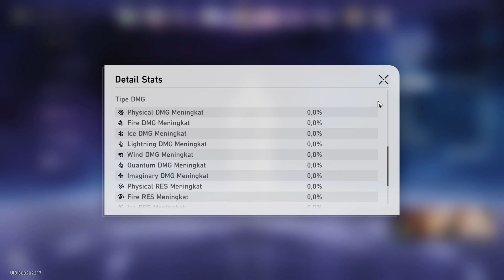MOC 11 2.1 - E0S1 Acheron, E0S1 Jingliu, E0 Seele | Build & Team | Honkai: Star Rail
Kehadiran Acheron sebagai Lightning DPS sangat membantu tim di Memory of Chaos (MOC) pada update versi 2.1 kali ini yang mayoritas weak-nya element Lightning.

⚔ Friendlist
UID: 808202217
Nick: PengabdiXultan

🖥 Spesification
OS: Windows 10 Pro 64-bit Latest Version
CPU: Intel(R) Core(TM) i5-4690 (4 Cores, 4 Threads @3.50GHz)
GPU: NVIDIA GeForce GTX 1050 Ti 4GB GDDR5
RAM: 16GB (Dual Channel)
SSD: 500GB SATA III

⚙ Settings
Kualitas Grafik: Sedang
Resolusi: Fullscreen 1920x1080
FPS: 60
V-Sync: On

00:00 Team MOC 11 2.1
00:10 Node 1 MOC 11 2.1 (Team 1: Huo Huo, Bronya, Seele, Jingliu)
05:10 Node 2 MOC 11 2.1 (Team 2: Ruan Mei, Fu Xuan, Acheron, Pela)
08:38 Build Team MOC 11 2.1

🎥 Record
*PC
*GeForce Experience (Software)

🎬 Edited
*PC
*Wondershare Filmora 12 (Software)
*Picosmos Tools (Software)
*Pixel Lab (Android/LDPlayer)